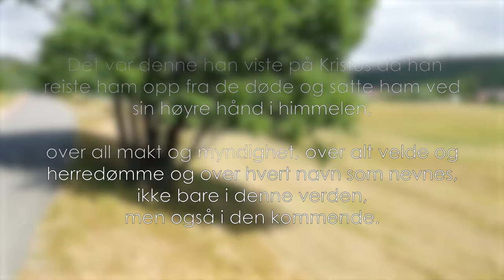O, Jesus du som fyller alt i alle - Kjell Åke Granlund